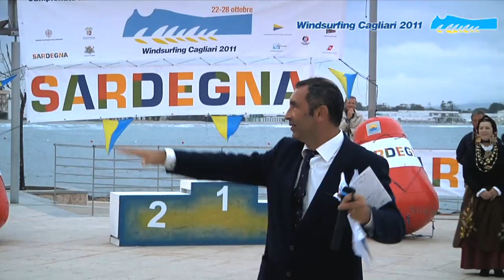DAY 6 - Kings and queens of summer.mp4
"But if only you could see them
You would know from their faces
There were KINGS AND QUEENS
Followed by princes and princesses
There were future power people
From the loved to the loveless
Shining a light 'cause they wanted it seen ... "
We know the kings and queens of this summer, but is the summer really over? I guess not.
Somewhere out there, they will be Techno kids sailing on their boards, tomorrow, day after tomorrow, and day after day.